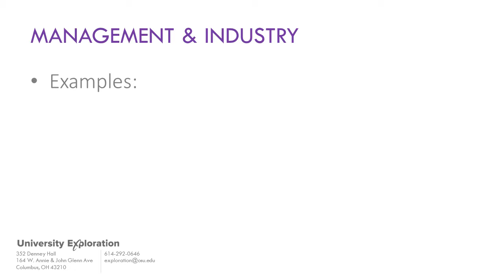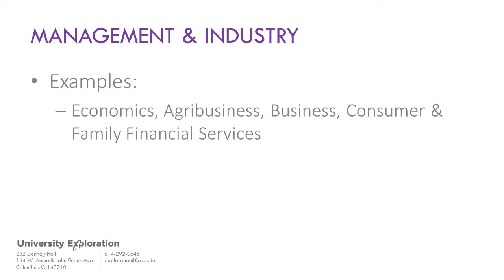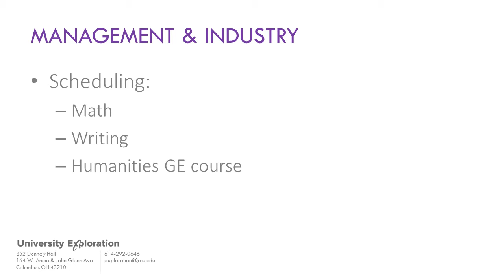Management & Industry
An overview of the Management & Industry track in University Exploration at Ohio State